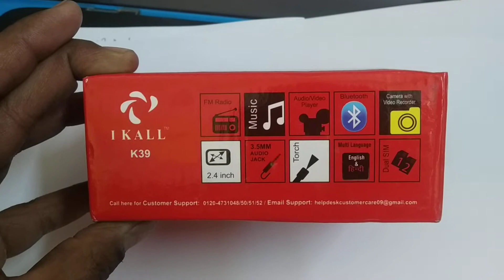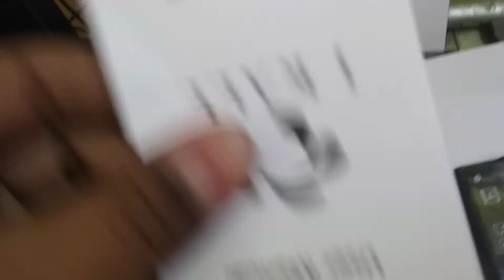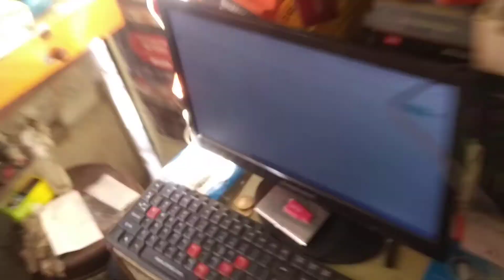IKALL K39 2.4 Inch Display with Camera Dual Sim Multimedia UNBOXING & REVIEW BY SHAILESH MISHRA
Find me on internety thingy

THIS VIDEO WAS PRODUCED BY ME AT SOLUTION 360 PVT LTD RADHEY PURI BRANCH, SO WE THESE PRODUCTS ARE NOT SPONSERED BY ANY COMPANY.

DISCLAIM ALL LIABILITIE FOR ACCUISITION FROM ANYONE IN ANY TYPE.

SOLUTION360 IS A MOBILE REPAIRING AND ACCESSORIES RETAIL CHAIN AND THESE PRODUCT ARE ON SALE FOR PURCHASE.

HAPPY SHOPPING HAPPY LIVING.

PRODUCT DETAILS:

Mp3 Player, Video Player, FM, Call Recording, Memory Card Slot, 3.5 MM Audio Jack
Camera || Torch Light || Bluetooth || 800 mAh Battery
15 Months warranty for mobile and 6 Months for box accessories
It has 2.4 Inch Colour Display || Dual Sim || Made In IndiaMp3 Player, Video Player, FM, Call Recording, Memory Card Slot, 3.5 MM Audio Jack
15 Months warranty for mobile and 6 Months for box accessories
15 Months warranty for mobile and 6 Months for box accessories
15 Months warranty for mobile and 6 Months for box accessories
It has 2.4 Inch Colour Display || Dual Sim || Made In India